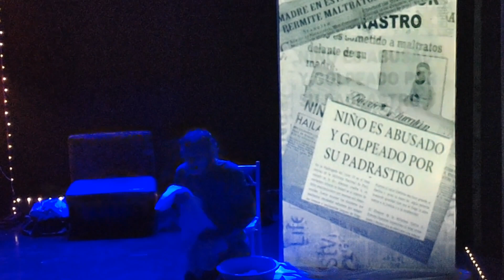La Obra de Teatro EL JOKER Desde Argentina Entrevista exclusiva Al Actor Horacio Rafart 11/02/2023